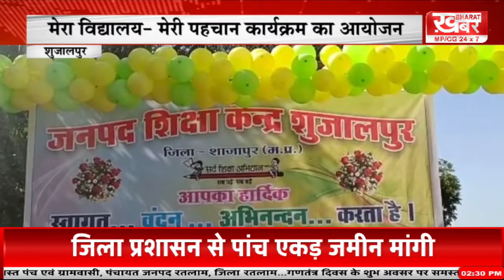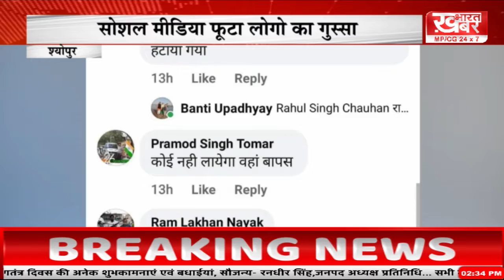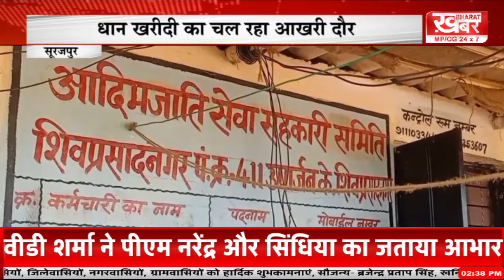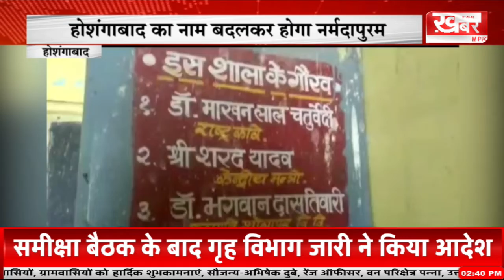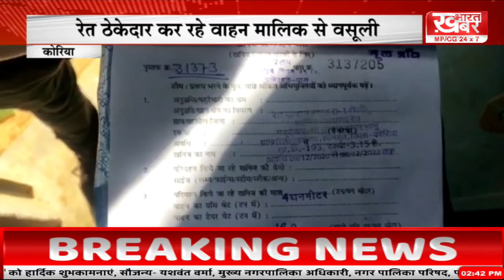02PM BULLETIN - 05 February 2022 खबर भारत...khabar bharat..